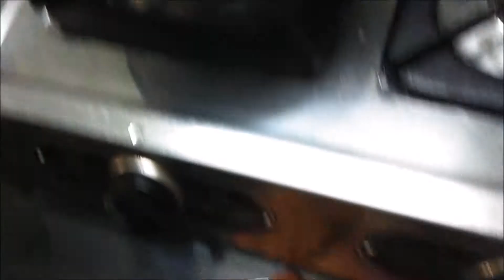A Day In My Life - Morning sunrise at Kanyakumari | Manakudi Fish Market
Hi Everyone !

With Love,
Needhi SP